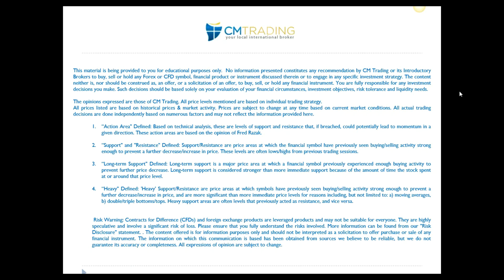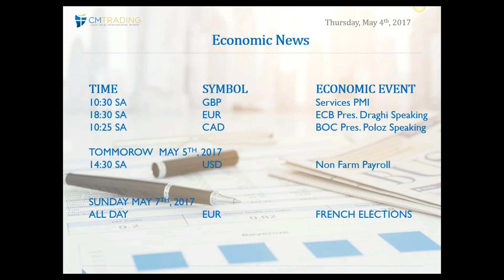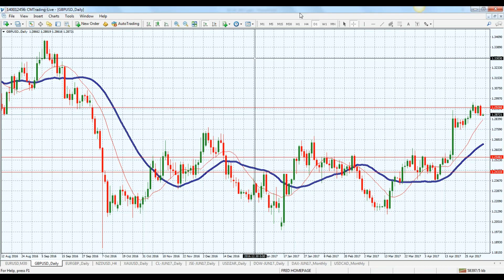CM Trading Daily Forex Market Review 04 May 2017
In today's Daily Forex Review, Fred Razak – Chief Trading Strategist here at CM Trading discusses the unfolding economic events of the day including Services PMI results coming out of the UK, ECB President Draghi speaking later today and Bank Of Canada President Poloz speaking today.  Further technical analysis of the Great Britain Pound (GBP), Euro (EUR/USD), Gold, Dow Jones, DAX, are discussed in the presentation.